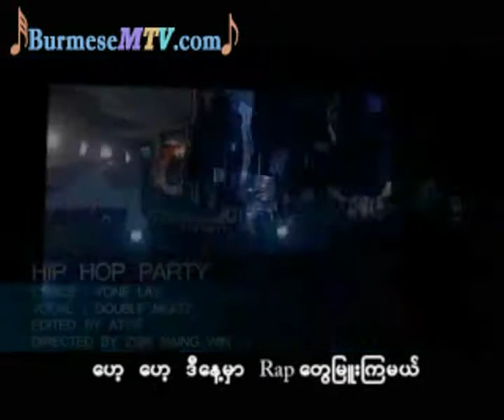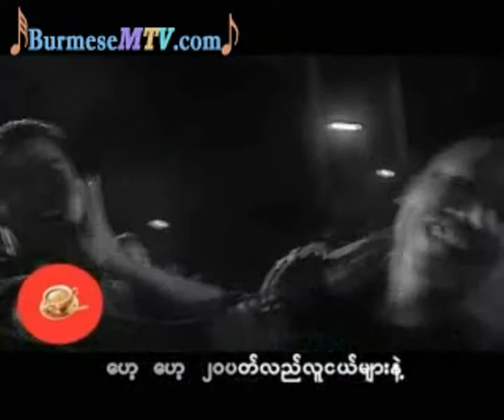Myuu Kya Mal - Double Beatz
We bought all these original contents to support our artists back in our country, So, if you like some of their video or music, We strongly suggest you to buy original materials to support artists from our country. Thank you.